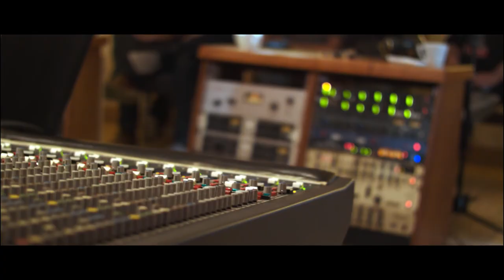Van Dyck Inc. - Dear Sweet Goodness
Kleiner Vorgeschmack auf die neue CD:
FURTHER ON UP THE ROAD
Record Release Party am 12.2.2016 im Moments/Bremen